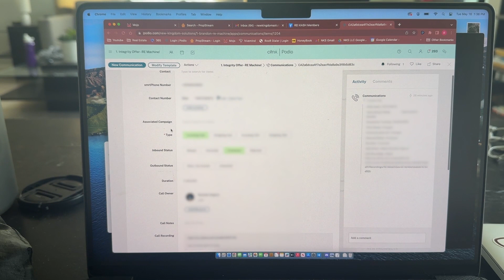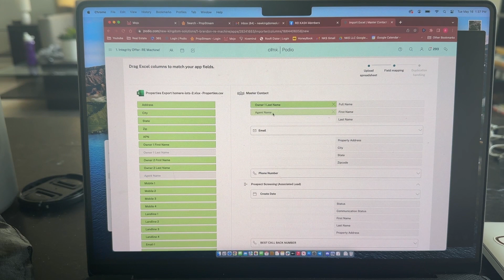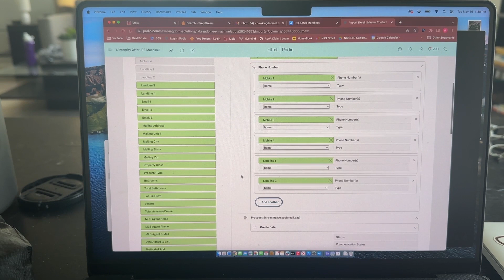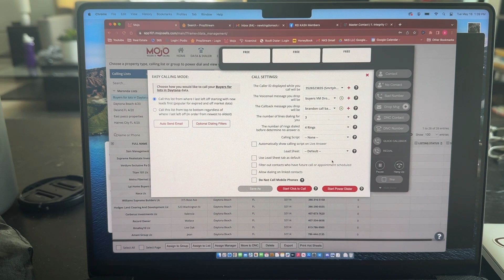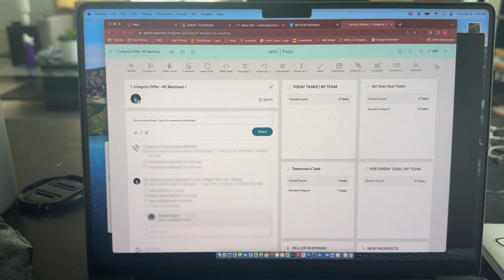Cold Calling Builders for Exclusive Land Opportunities! Part 2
Join me on a journey as I cold call builders in a prime location with a hot lot for sale! In this video, witness the real-time cold call intros, and lack of success today as I reach out to potential buyers who can turn an empty piece of land into a lucrative investment.

Ready to unlock financial freedom through real estate, with no license or upfront investment needed? Feeling stuck with your mindset or spiritual journey? Take the first step and book a 1-on-1 consultation today! Let me guide you on your path to success. Let's start the conversation here:

For high-quality videography needs, check out Nanii Negron Films.

Looking to sell a home or know someone who does? Explore 'Integrity Offer' - we reward a $1000 fee once the property is ours.

Seeking superior real estate data? I've got you covered! Let's elevate your real estate game together!